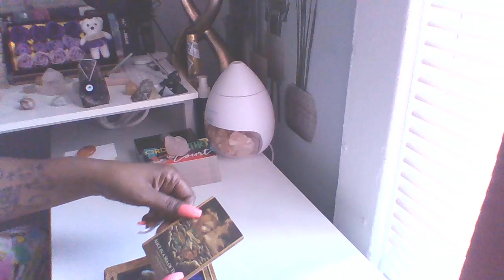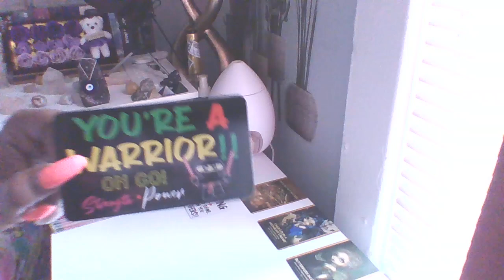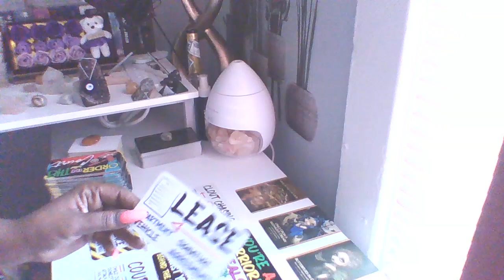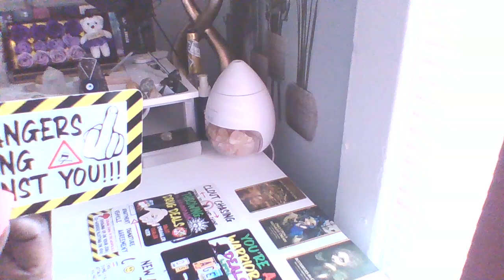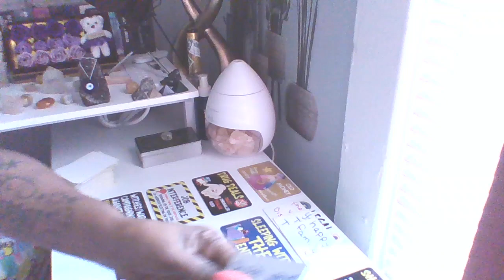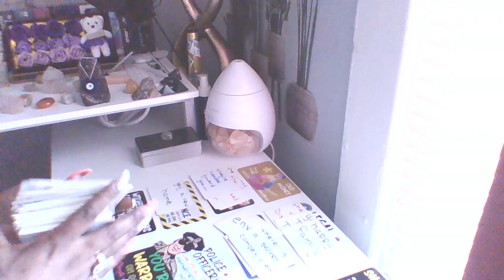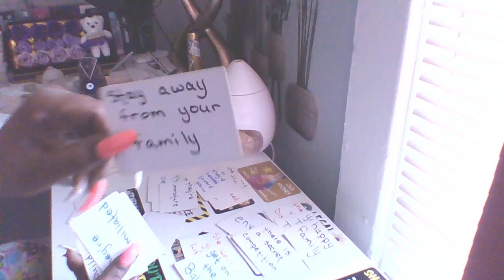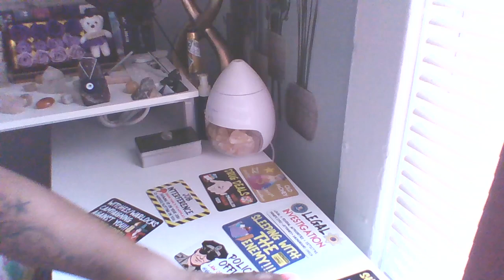VICTORY IN A COURT CASE FOR A DF/DM⚖️💵 YOU COME FROM A ROYAL LINEAGE 🤴🏽👸🏽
STOLE YOUR BUSINESS IDEAS